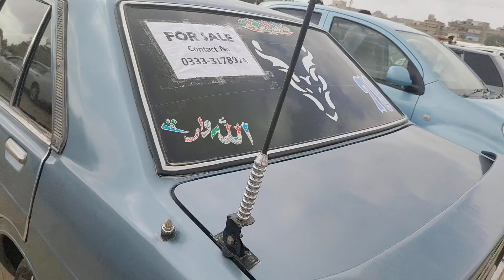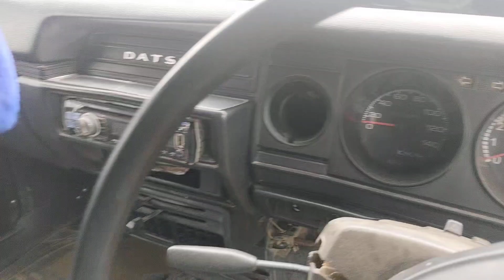Nissan Datsun 1969 Model Completely restoration Car | Bike Rate Only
Alert Note:-

Suzuki old cars
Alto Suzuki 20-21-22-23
Charade old car price in pakistan
Mehran car old price 2023